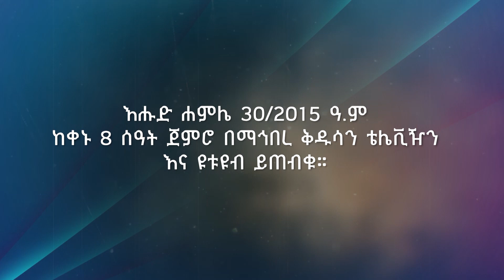MK TV || ቦሩ ሜዳ || "የሚመጣው ማነው " - እሑድ ከቀኑ 8 ሰዓት ጀምሮ በማኅበረ ቅዱሳን ቴሌቭዥን ይጠብቁን